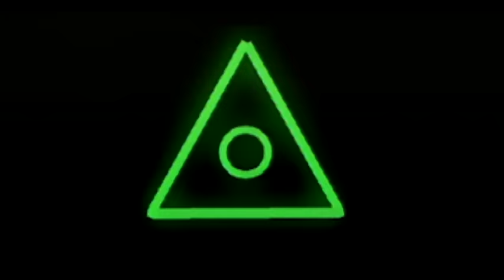Shakira - Ready for the Good Times (from Live & Off the Record)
Watch Shakira's live performance of her hit song, "Ready for the Good Times," from Live & Off the Record!

Music video by Shakira performing Ready for the Good Times. (P) 2005 Sony Music Entertainment (NETHERLANDS) BV